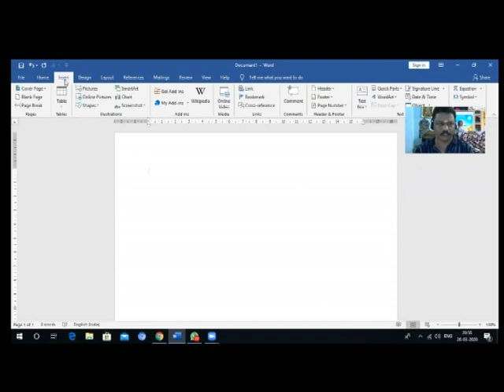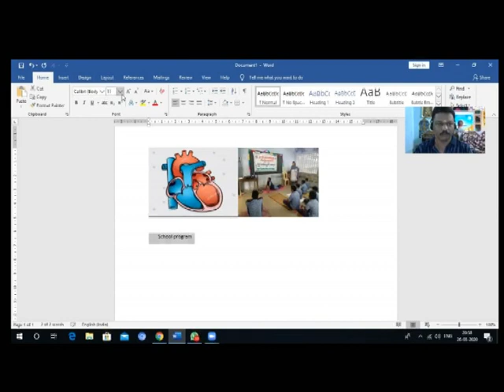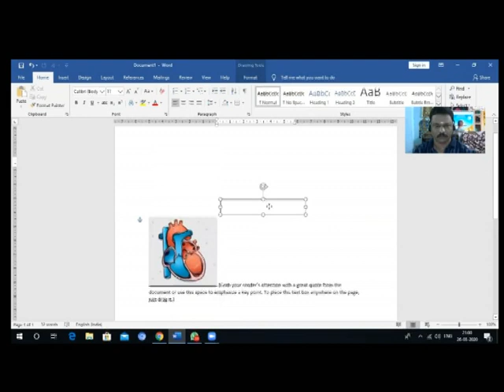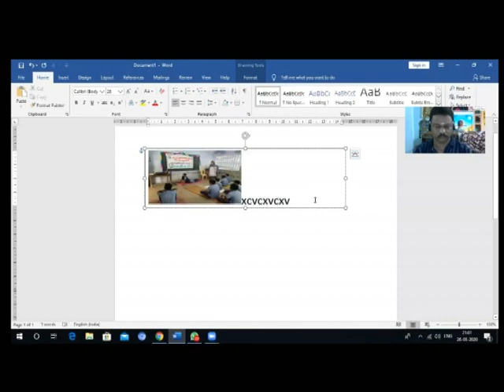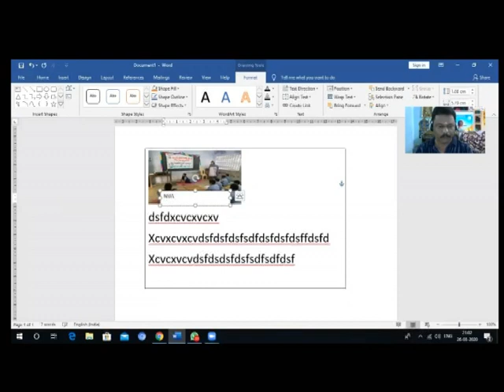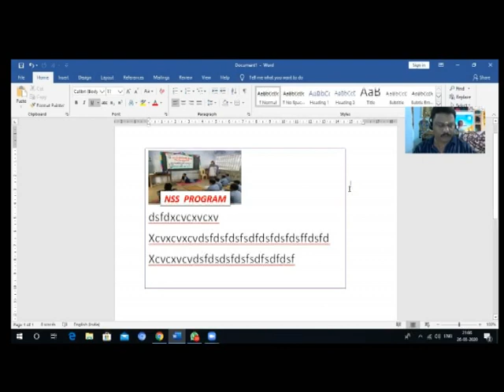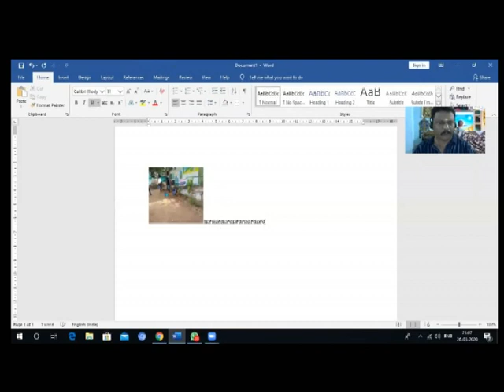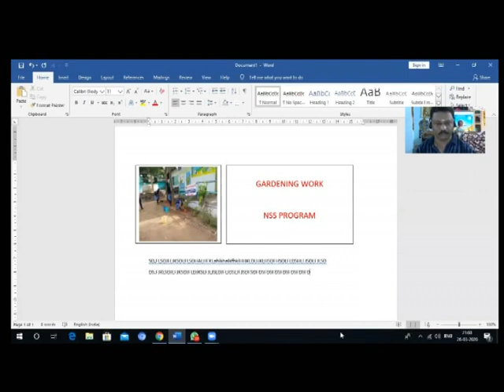COMPUTER BASIC TRAINING (MS-WORD) FOR TEACHERS THROUGH ONLINE - 2